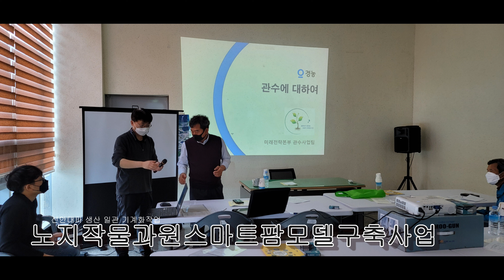스마트농업으로 신안 대파 농가 똑똑해진다!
신안군(군수 박우량)이 농촌진흥청과 지난 15일 농촌진흥청 중부작물부에서 ‘노지 스마트농업 시범지구 조성․운영 업무협약’을 체결했다고 밝혔다.

이번 업무협약은 2024년부터 2026년까지 3년 동안 10억 원의 예산 규모로 스마트 관수, 병해충 관찰, 농작업 자동화 등 농촌진흥청에서 개발된 노지 스마트농업 기술의 관련 기술을 신안군에 집중적으로 투입하는 내용이다.

신안대파는 현재 1,509ha, 748 농가의 규모로 전국 최대 주산단지이며 신안군의 대표적인 소득작물이다.
신안대파는 타 밭작물에 비해 호당 재배 면적이 넓고, 기계화율이 높아 스마트농업 육성에 적합하여 2016년부터 현재까지 96ha, 60 농가가 ICT 기반 관수․관비 자동 시스템 및 빅데이터를 구축하고 있다.

대파는 5월에 노지 정식하여 다음 해 봄까지 출하하는 작물로 재배기간이 길어 토양 내 양분 불균형으로 인한 연작장해가 발생할 수 있고 올해처럼 생육 초기 집중호우로 인한 초기 생육이 저조한 경우 생산량 저하, 상품성 저하 등 피해가 커진다.

이번 협약으로 구축할 대파 ‘연작지 관리 모델’이 연작장해를 예방하고 피해를 최소화할 뿐만 아니라 단기적으로 노지 스마트농업을 고도화하여 농업인 편리성 제공 과 삶의 질 향상 등 구체적 성과를 낼 계획이다.

박우량 군수는 “이번 업무협약을 통해 신안대파의 시장 경쟁력을 높이고 신안군이 대파 노지 스마트농업 확산의 선도 지역이 될 수 있도록 지원을 아끼지 않겠다.”라고 밝혔다.

자료제공 : 농업기술센터 기술보급과 소득작물팀(240-4151)